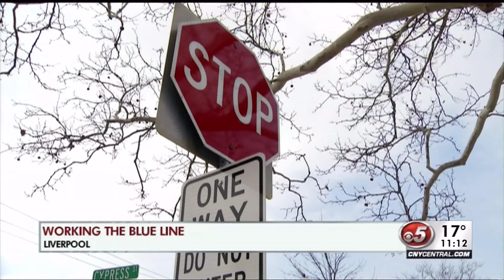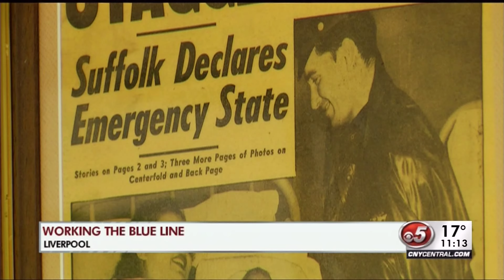Working The Blue Line in Liverpool